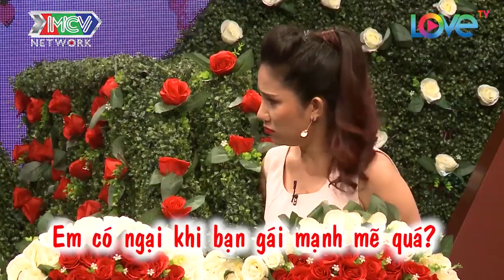Màn hẹn hò KỊCH TÍNH của CẶP ĐÔI KỲ THỦ CHÀNG HÁT TIẾNG ANH CỰC HAY NÀNG CA CẢI LƯƠNG NGỌT LỊM |BMHH